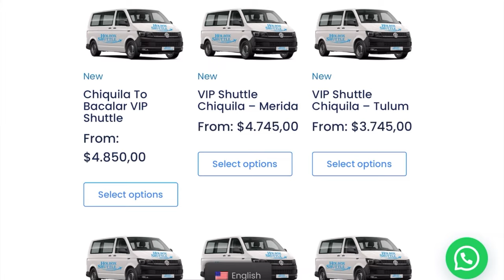HOLBOX MEXICO TRAVEL GUIDE• (TIPS, HOTELS, TOURS, CARNIVAL)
🐠TOURS🌊

Welcome Back to our travel diaries ✈️ we want to share tips to help you plan your first trip to Isla Holbox.

Twin Arts03